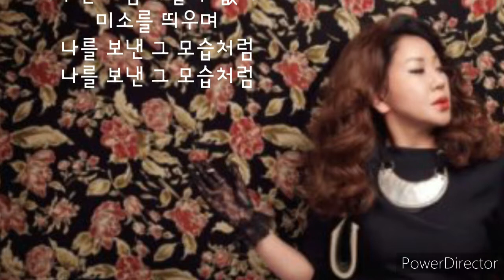미소를 띄우며 나를 보낸 그모습처럼//오카리나김혜선